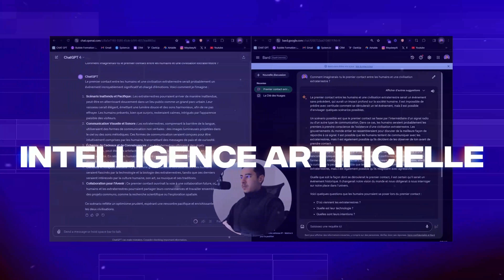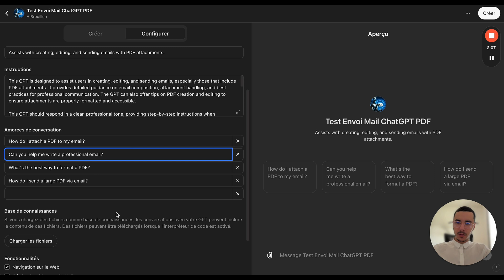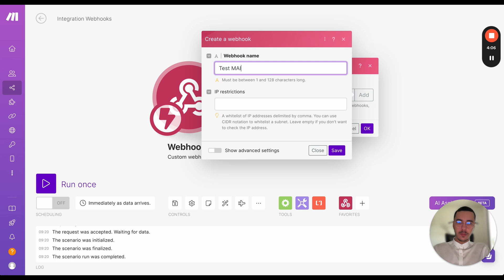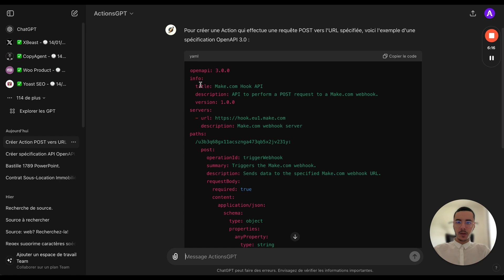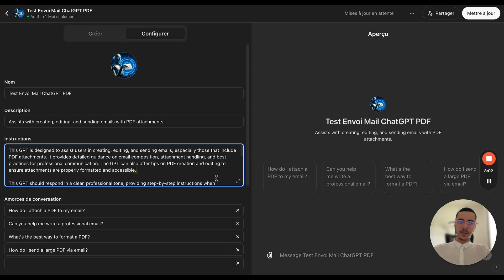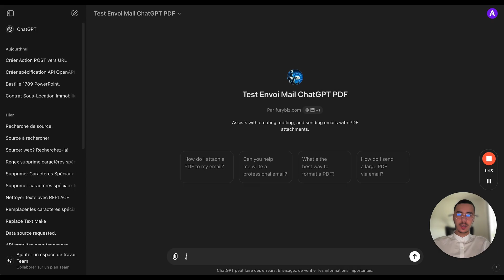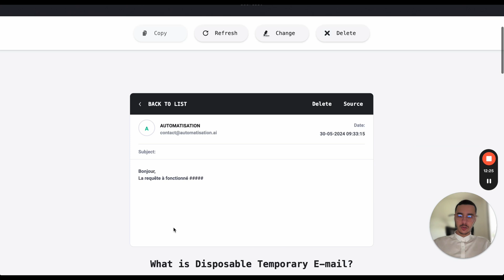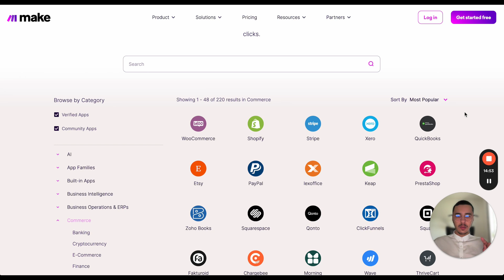J'ai TOUT AUTOMATISÉ avec Make et les Actions GPT (voici comment)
Je t’explique comment tu peux un scénario Make en utilisant les Actions sur un GPTs. Simple et rapide, tu vas cartonner avec cette méthode.

00:00 - Introduction aux Actions GPT
00:46 - Créer un GPT personnalisé
02:34 - Présentation de Make (Integromat)
03:58 - Configuration du Webhook Make
05:08 - Connecter GPT aux Actions Make
07:54 - Instructions et paramétrage du GPT
09:16 - Test d'envoi d'email automatisé
14:09 - Applications et intégrations Make